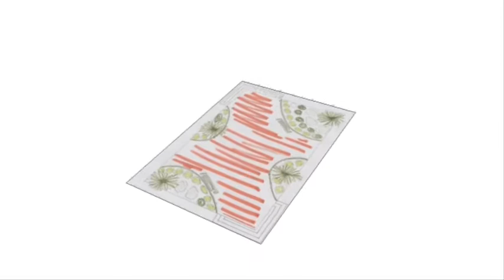LAD202 Lydia Gudrun Gisladottir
LAD202 course:3D Computer Modelling for Landscape Architecture at the Department of Landscape Architecture and Spatial Planning. Norwegian University of Life Sciences (UMB).